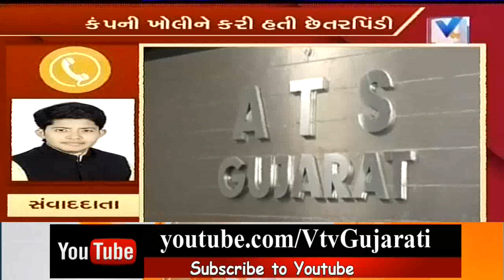Ahmedabad: ATS arrest Owner of Indian Green Reality due to make fraud of 50 Crore | Vtv News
Ahmedabad: ATS arrest Owner of Green Reality due to make fraud of 50 Crore.